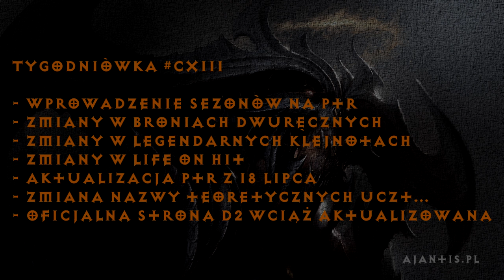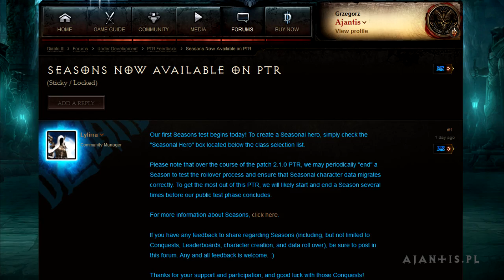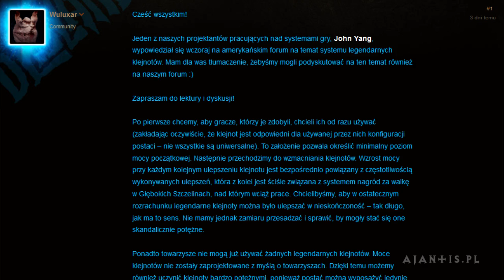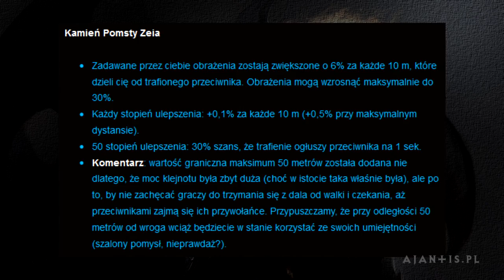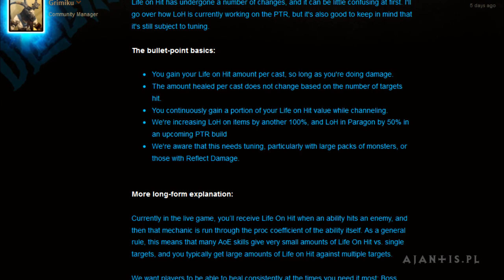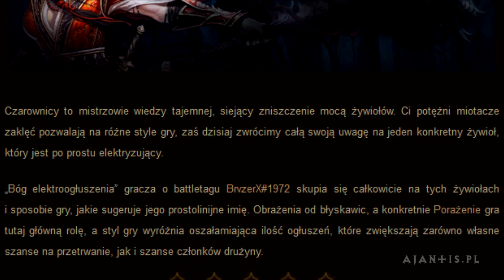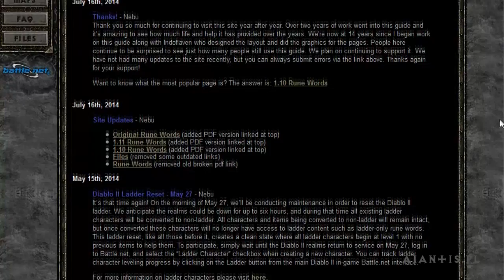Tygodniówka #113 - zmiany w: broniach 2h, life on hit, klejnotach legendarnych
Dzisiaj Tygodniówka nieco później, ale jak zwykle wypełniona ciekawostkami ze świata Diablo. Zmiany, zmiany, duuużo zmian na PTRze ;)

- wprowadzenie sezonów na serwerze PTR (0:40)
- zmiany w broniach dwuręcznych (1:50)
- zmiany w legendarnych klejnotach (2:36)
- zmiany w punktach życia za trafienie (3:27)
- aktualizacja PTR z 18 lipca (4:35)
- zmiana nazwy Teoretycznych uczt czwartkowych (5:06)
- oficjalna strona Diablo 2 wciąż aktualizowana (5:54)